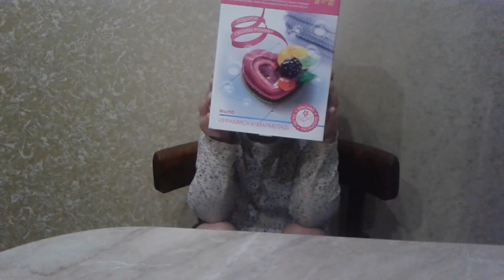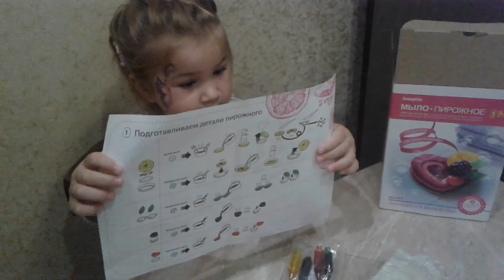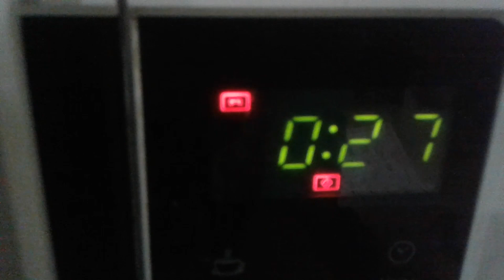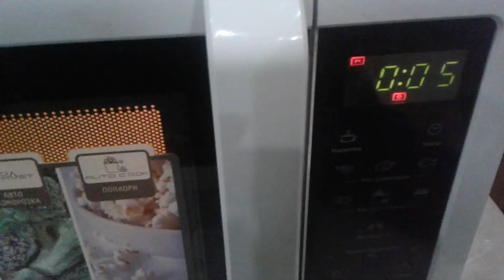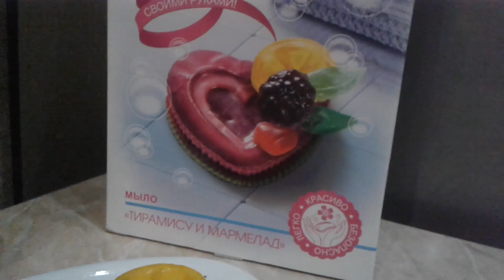МЫЛОВАРЕНИЕ: МИЛАНА ГОТОВИТ МЫЛО-ПИРОЖНОЕ "ТИРАМИСУ И МАРМЕЛАД"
В сегодняшнем влоге Милана покажет мастер-класс по мыловарению. Она приготовит мыло-пирожное "Тирамису и мармелад". Будет ли оно таким же аппетитным, как на картинке набора по мыловарению, смотрите далее.